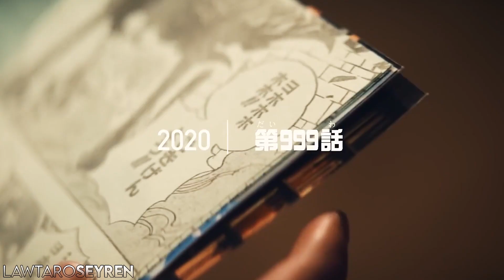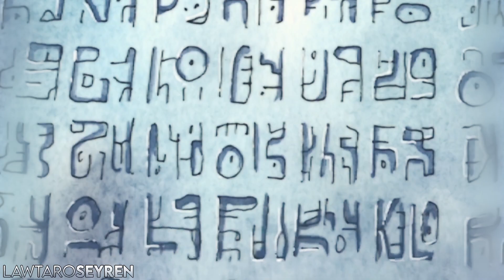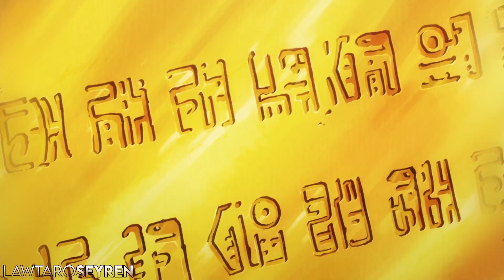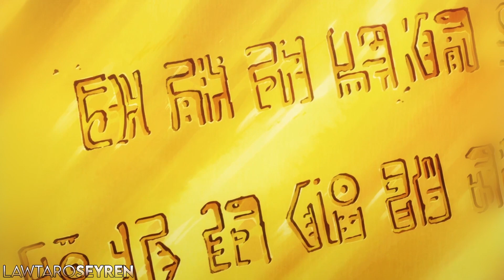El DESPERTAR de Luffy es ASOMBROSO por ESTOS motivos 🔮La voluntad heredada de Joy Boy y el AMANECER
No hay spoilers del 1044 porque ni yo los leí, tengo notificaciones desactivadas y desaparecí de las redes, pero quería hacer este video analizando en qué contexto se dio el suceso que vivimos en el capítulo anterior con el despertar de Luffy

🏴‍☠️ ¡Únete a mi tripulación como miembro del canal y recibe recompensas!